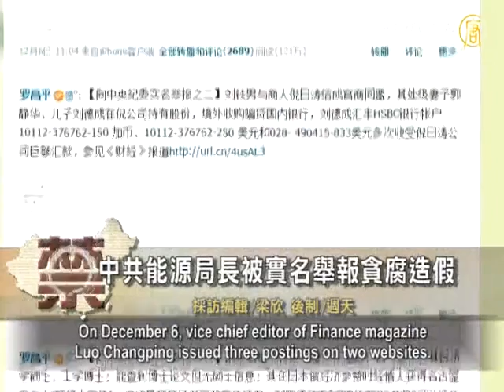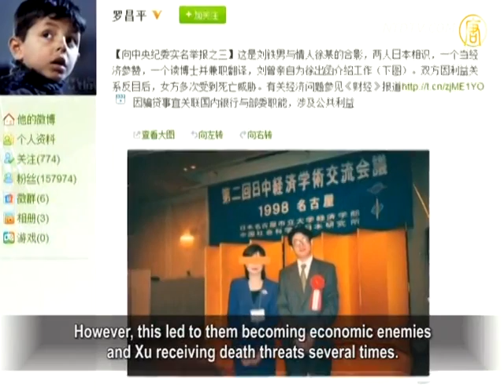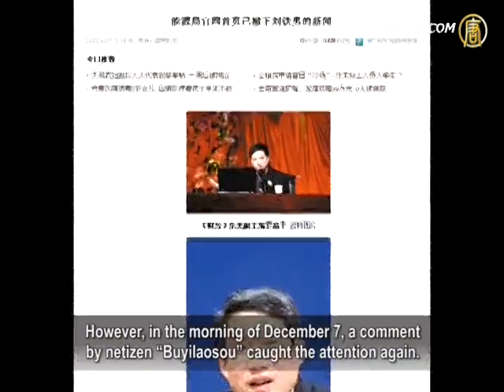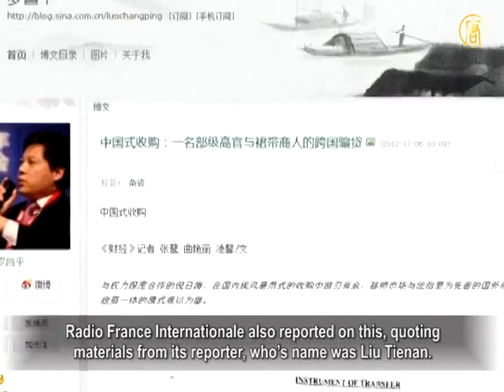【禁闻】中共能源局长被实名举报贪腐造假《中国禁闻_劉鐵男_实名举报》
【中国禁闻_劉鐵男_实名举报_翻牆_劲news presents】【禁闻】中共能源局长被实名举报贪腐造假
【新唐人2012年12月08日讯】目前正在莫斯科出席"中俄能源谈判"的中方副代表，中共国家能源局局长刘铁男，被《财经》杂志副主编罗昌平实名举报：涉嫌收受巨额汇款、学历造假、为情人谋职等。其中，刘铁男涉嫌收受巨额汇款已不是第一次被揭发，因此，更受到各界的瞩目。

【微视频】王岐山旧部刘铁男被举报的背后布局

6号上午，《财经》杂志副主编罗昌平，在两家微博连续发出三则微博，实名向中纪委举报刘铁男涉嫌学历造假。罗昌平说，刘铁男在日本做经济参赞时，经由情人的帮助，获得名古屋市立大学"修士学位"的荣誉证书，但并非学位证书；刘曾经请校方在证书上加"学位"字样，并将"可以评价等同"改为"特殊培养授予学位"，但被拒。

罗昌平举报之二，是刘铁男与商人倪日涛结成官商同盟，刘铁男任处级职位的妻子郭静华、儿子刘德成，在倪日涛的公司持有股份；而且涉及境外收购骗贷国内银行；以及多次收受倪日涛公司巨额汇款。另外，罗昌平举报刘铁男与情人徐某在日本相识，刘曾亲自为徐出函介绍工作。双方因利益关系反目后，女方多次受到死亡威胁。

罗昌平在微博发出的贴子都附有相关材料、参见报导联结以及刘徐的合照。三条微博分别引起一百多万网友的关注，数千条转发和评论。

当天下午3点之后，中共国家能源局新闻办公室相关负责人向媒体说，罗昌平所言"纯属污衊造谣"，"能源局正在联系有关网路管理部门和公安部门，正在报案、报警。将采取正式的法律手段处理此事"。并且声称，刘铁男已经得知此事。

有不少律师在微博回贴关心此事。北京"才良律师事务所"律师朱孝顶7号向《新唐人》表示，公民实名举报，是宪法权力，举报是否属实，应当由有权机关来作认定。

北京"才良律师事务所"律师朱孝顶："包括公安机关、检察院、纪检监察都有权力去查处。但是，国家能源局做为下级单位，是没有权力断然否定，直接就草率的说是纯属污衊。对于，现在他们国家能源局新闻发言人的这种答复，我认为过于草率，它已经属于越位。"

北京《冰点》周刊主编、原《中国青年报》资深记者李大同也指出，中共国家能源局新闻办的作法是护短。罗昌平的举报有根据，刘铁男必须提出说明。

北京《冰点》周刊主编李大同："要没事你怕什么，还动用警力、还报警还抓人？开什么玩笑。现在舆论的压力是很大的。我觉得抓不了，故作气势汹汹、气急败坏，其实心里很着急。如果你什么问题都没有你何必这么光火，还是有问题。"

不过，7号一早，网友"布衣老叟"发的贴子已经引起了大家的关注。贴子说：【号外】国家能源局官方网站，已撤下刘铁男所有的头版图片和活动新闻。

事实上，《财经》杂志曾做过一篇名为《中国式收购：一名部级高官与裙带商人的跨国骗贷》的报导。当时，《法国国际广播电台》曾跟进报导，并引述举报人的网路材料，点出涉案人正是刘铁男。但中共纪检监察部门没有任何反应；网路上的举报材料则一次次被删除。

李大同认为，目前，中国就缺罗昌平这样的人，大家都应该声援他。

李大同："这样的年轻人越多越好，就像牛虻嘛，专门盯你（贪腐的高官），这就是要盯的你浑身不自在。"

据报导，罗昌平是资深调查记者，曾公布公共情妇《李薇调查》，其中涉及多名中共部级高官，至少涉及一名现任政治局常委。罗昌平在调查记者圈中颇有职业声望。许多法律人、媒体人呼吁，对罗的举报，中纪委应作严肃独立的调查。